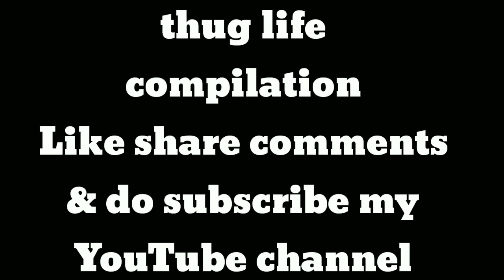2 foreigner in Bollywood || ji han mai hun khalnayak ||official Zoe